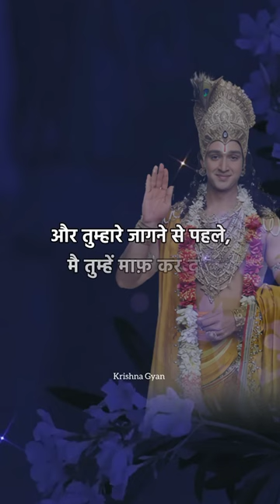Krishna Status | Krishna Gyan Vani | Geeta Gyan